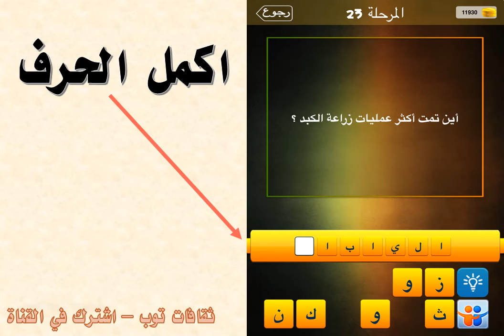اين تمت اكثر عمليات زراعة الكبد؟